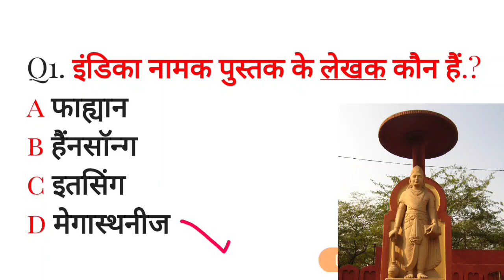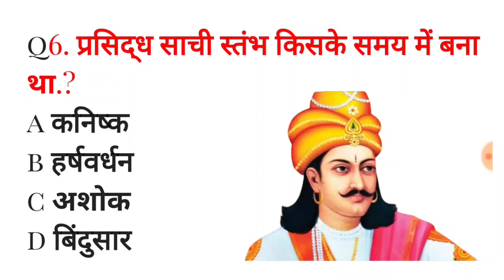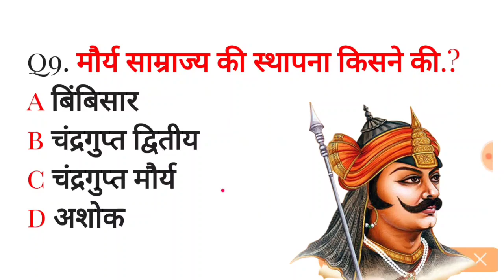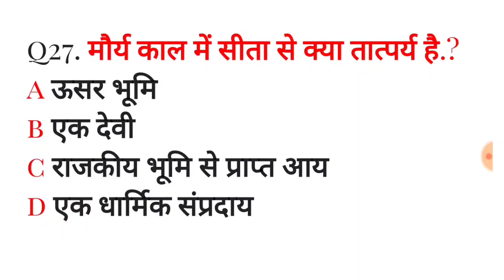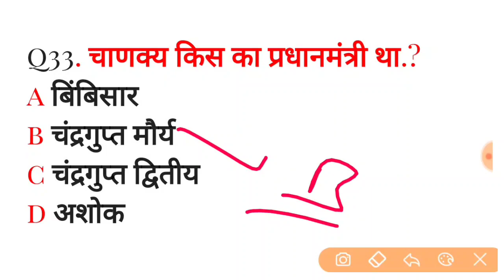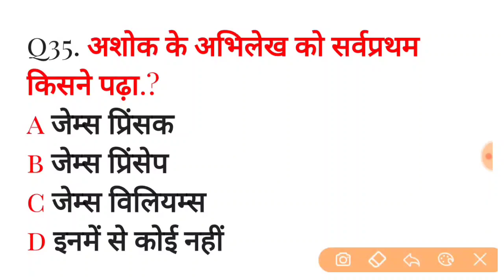TOP 35 - Maurya Empire (मौर्य वंश) के यही प्रश्न Exam में पूछे जाते हैं | ssc, railway, upsc....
RRB GROUP D PREVIOUS YEAR MCQ CLASS | Railway Group D Exam 2022 | RRC Group D 2022

rrc group d 17 August 1st shift most expected gk questions,
RRB group d 17 August 1st shift exam review,
RRC GROUP-D 2022 expected gk questions,
16 August 1st shift exam review,rrc group d 16 August 1st shift exam review,
RRC GROUP D 17 August 1st Shift Question | railway group d 17 august 1st shift exam review analytics
Group d
17 august 1st shift exams analysis,
1st shift exams analysis,
1st shift analysis today,
1st shift analysis,
1st shift analysis group d,
rrb group d paper analysis,
group d paper analysis 2022,
group d paper analysis live,
group d exam analysi